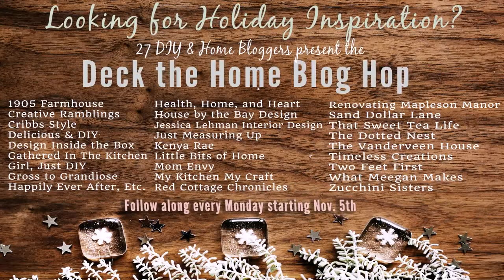Outdoor Christmas Decorations Ideas Porch (see description) (see description)